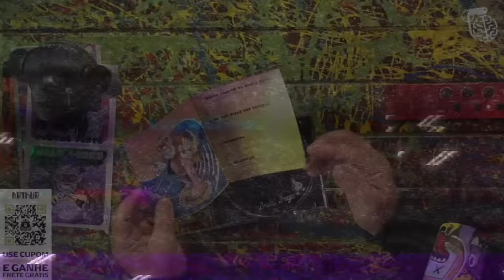FALANDO SOBRE A TRETA COM CHORÃO - JOÃO GORDO (RATOS DE PORÃO E PANELAÇO)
JOÃO GORDO é músico, repórter e apresentador. Ele é integrante do Ratos de Porão e foi apresentador da MTV por muitos anos. O Vilela é da época que a MTV ainda passava no rádio.

CAIXA POSTAL
Caixa Postal: 81969
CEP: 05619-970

EDIÇÃO:  Isabelly e Yasmin
PRODUÇÃO: Rogério Vilela
PESQUISA E DECUPAGEM: Fabio Mantoanelli